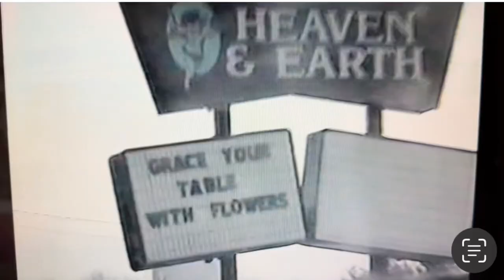Heaven and Earth